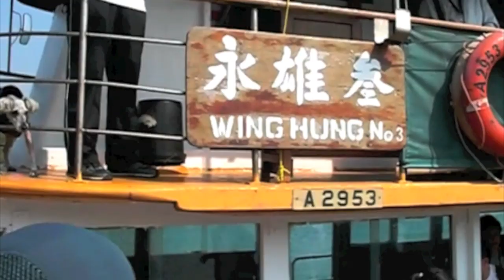荔枝窩實地考察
荔枝窩實地考察 is an activity conducted by the Geography Club in 2009. This is just a simple video that describe what we did on that day. As a matter of fact, we really had tons of fun that day!!

Made on a Mac with iMovie 09'